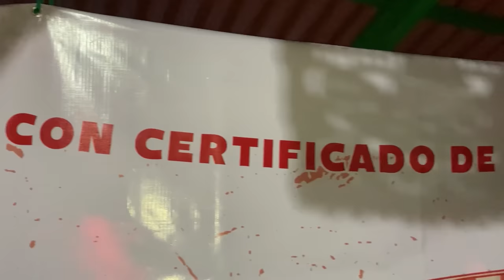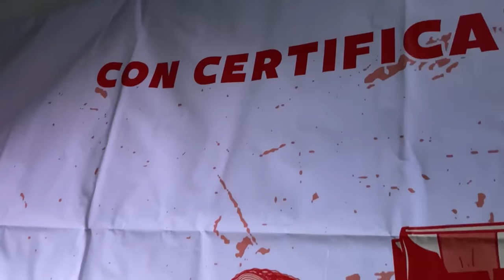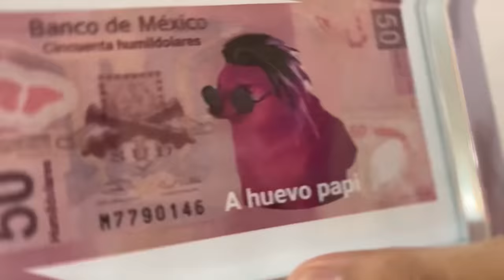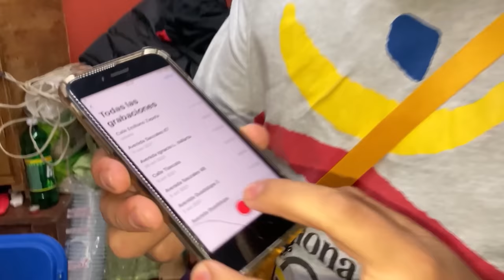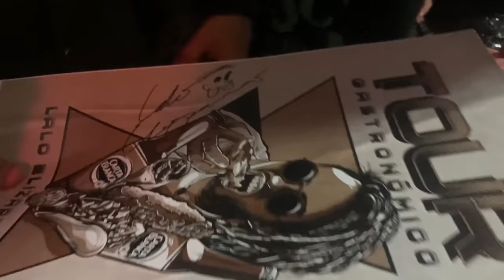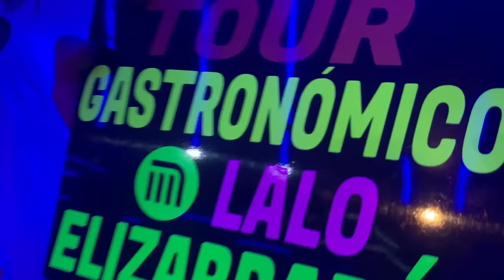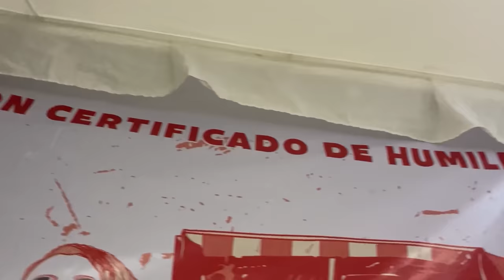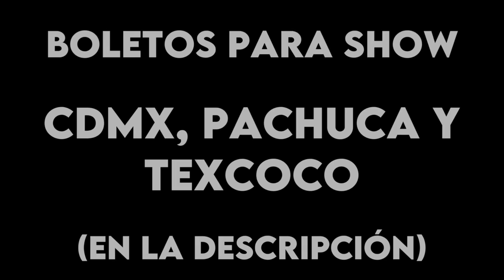GIRA POR EL EDOMEX 2021 - DOCUMENTAL CON CERTIFICADO DE HUMILDAD - LALO ELIZARRARAS.